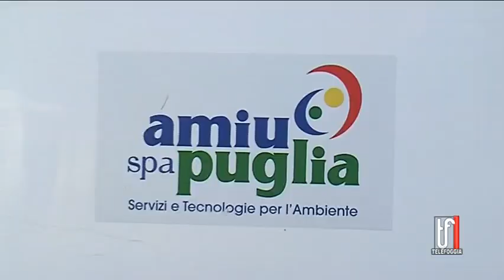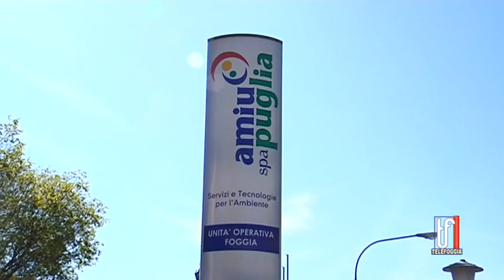EMERGENZA RIFIUTI, LA REPLICA DI AMIU 20 10 2022 TG TELEFOGGIA